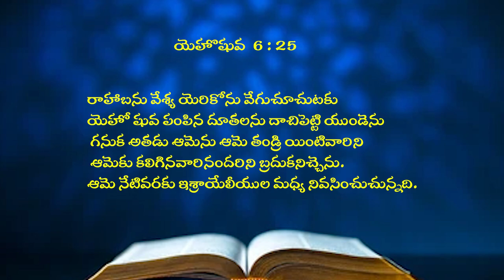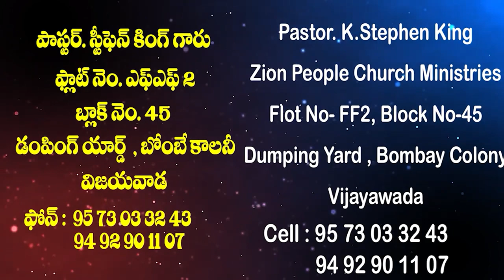17 05 2024 STEFHEN KING GAARU అంశం : దేవుని మాట వింటే ఏం జరుగుతుంది, వినకపోతే ఏం జరుగుతుంది ?